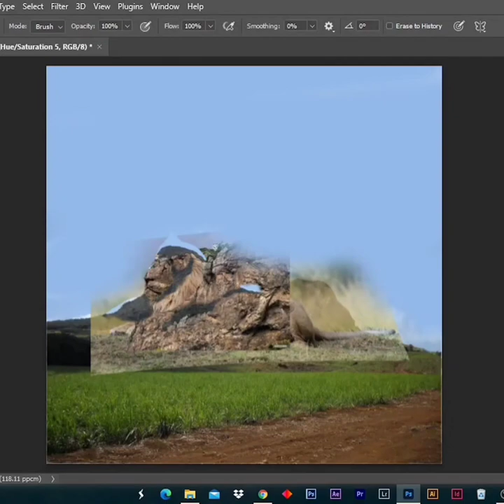The Real Lion Mountain - Photoshop - Speed Art